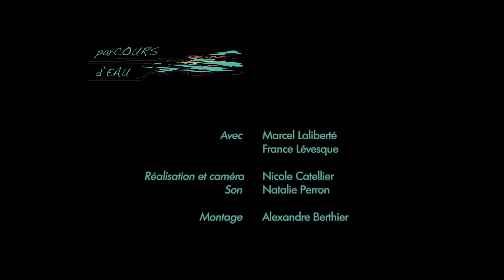Habiter la Petite-Nation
Dans le secteur fouillé sous la gouverne du GRAO pour le parc national de Plaisance, l’équipe a mis au jour des vestiges de deux habitations. Une des habitations, la première du site, daterait de 1805 selon les archives. L’autre habitation est plus récente, une vingtaine d’années plus tard. On appelle ce secteur l’Elbow (pour coude). La rivière a frappé le roc et a été déviée ; s’écoulant nord-sud, elle passe en est-ouest pour contourner l’affleurement rocheux. Les photographies aériennes nous présentent le site avant le barrage Carillon au début des années 1960. Ces images ont permis aux archéologues de projeter le paysage alors que la rivière de la Petite Nation rencontrait la rivière des Outaouais près de cet endroit. Un endroit propice aux échanges, marqué par la présence de matériel préhistorique.